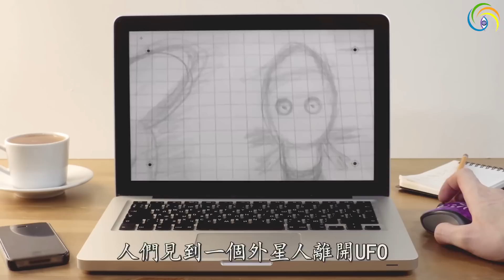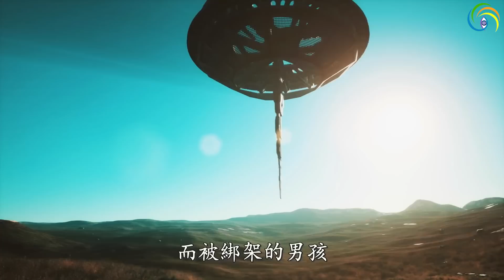🔥🔥街頭驚現30公分迷你外星人...目擊者拍到巨型“UFO機場”❗